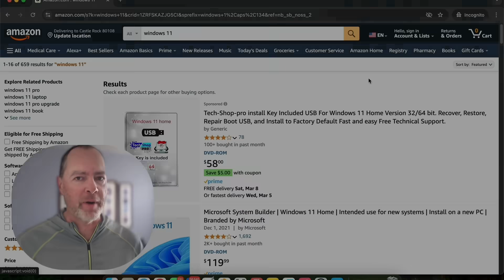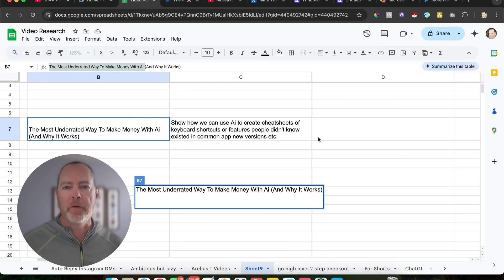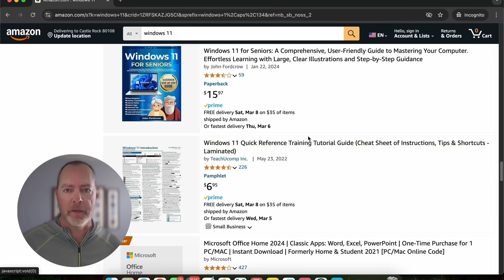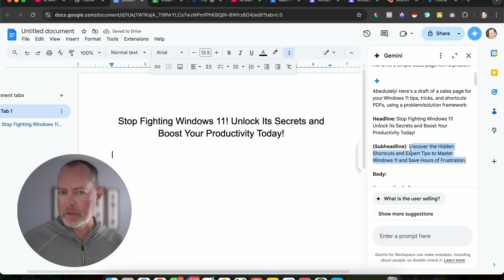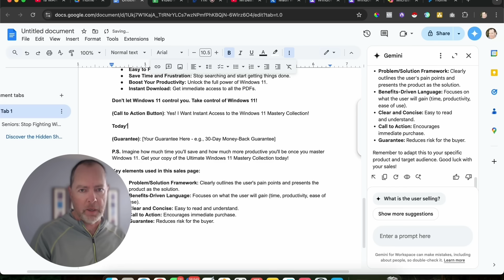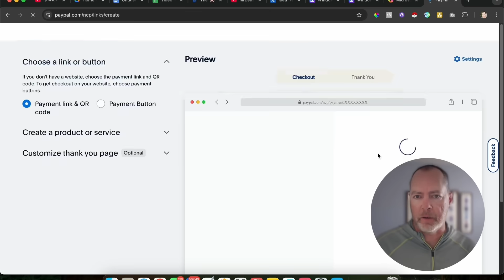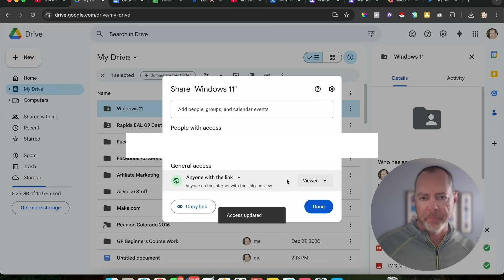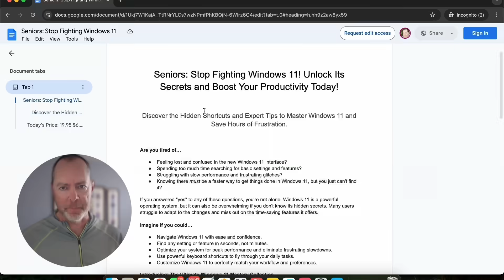The Most Underrated Way To Start An Online Biz With Ai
Is starting an online business with AI harder than you thought? 🤔 You've probably seen all the videos about creating books, social media content, or complex AI solutions for businesses. But if you're like me, you know that even with AI, it's still a LOT of work!

In this video, I'm sharing the *most UNDERRATED* method for making money with AI. It's a simple digital product that solves a common problem, and people are already buying it like crazy!

Here's what you'll learn:
*  Why this simple AI-powered product is easier to sell than anything else.
*  How to create a valuable Windows 11 cheat sheet (or similar product!) using tools like ChatGPT and Canva.
*  A complete walkthrough of setting up a sales page and payment link (using FREE tools like Google Docs and PayPal!). No website or funnel builder required!
*  How to tap into a hungry market of users, like seniors, who are looking for simple solutions.

Stop overcomplicating things! This video is your fast track to making money with AI, even if you're a complete beginner.

🔥 Watch now and start selling your AI-powered product within the hour! 🔥